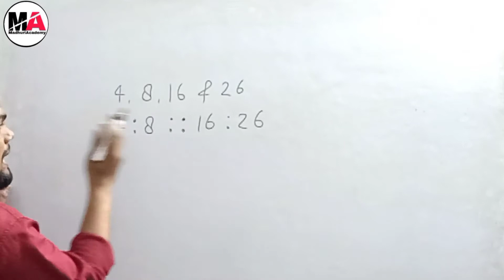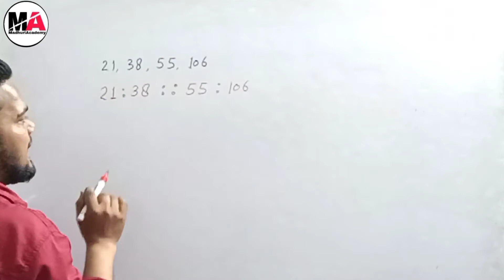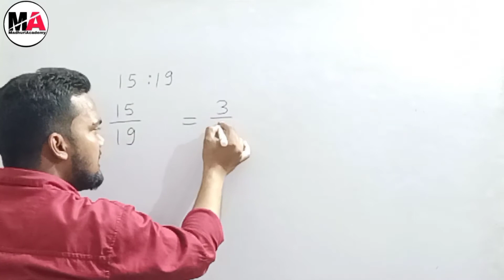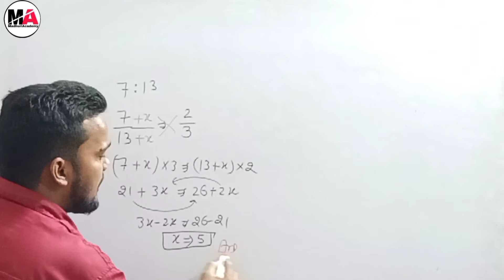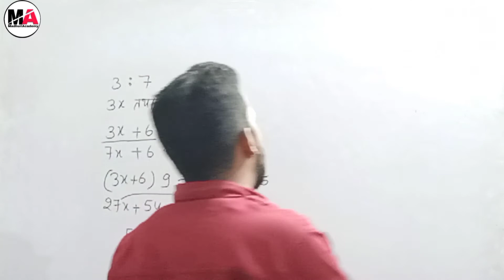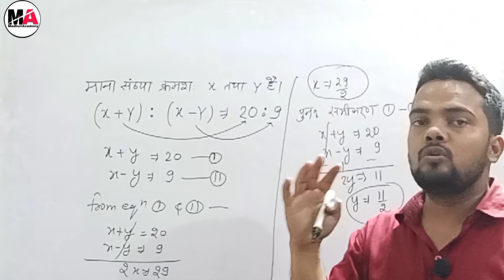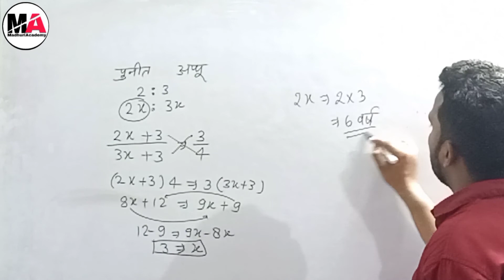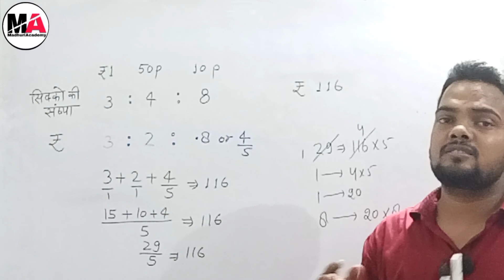Polytechnic | Ratio and Proportion | Polytechnic Entrance Exam | Mixture and Alligation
UP Polytechnic Exam Date Announcement
UP Polytechnic Exam 2021
Polytechnic Sample Paper
UP polytechnic Sample Paper of Maths
up polytechnic Sample Paper
Polytechnic maths
Polytechnic online from
polytechnic Entrance Exam
Polytechnic Latest Update
Polytechnic Latest Update
Ratio Proportion and Mixture
Mixture
Polytechnic 2022